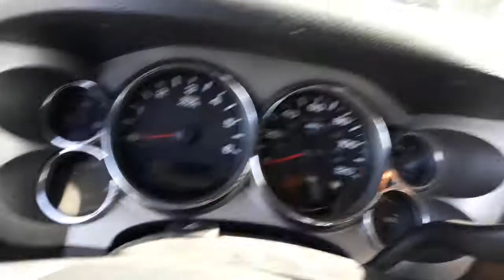2007 Silverado coldstart 12-12